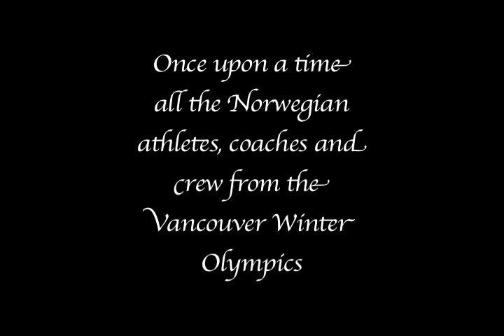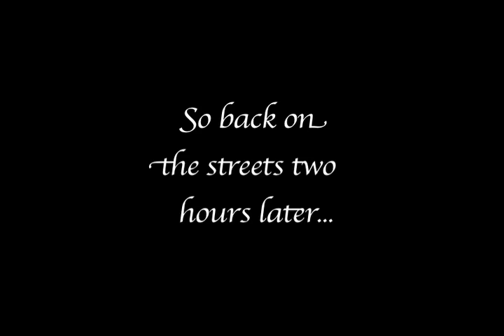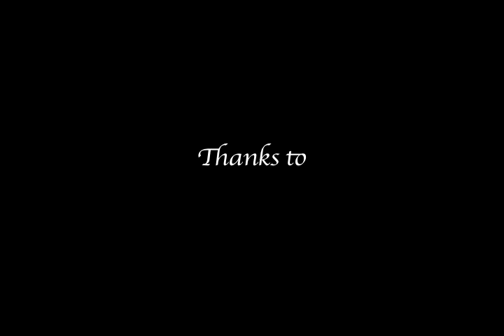"A Pre-Royal Taxi Ride"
The snowboard girls visits the Royal Palace in Norway...